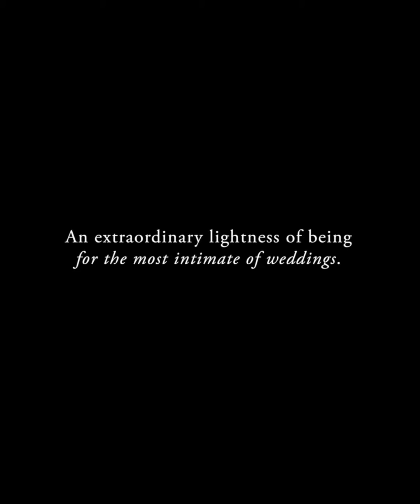An extraordinary lightness of being for the most intimate of weddings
Jewellery Courtesy: Sabyasachi Heritage and Fine Jewellery @sabyasachijewelry

Video Courtesy: Sabyasachi Calcutta
Videography: @peanutbutterind
Song: Noam by Maya Isac @mayaisac.music

Makeup: @marianna_mukuchyan
Hair: @florianhurel
Models: @eugeniya.belousova, @archanaakilkumar, @anjalisivaraman, @priyadarshini.96, @kiyarasandhu, @bhatarya, @anuj.choudhry
Location Courtesy: Umaid Bhawan Palace, Jodhpur @umaidbhawanpalace